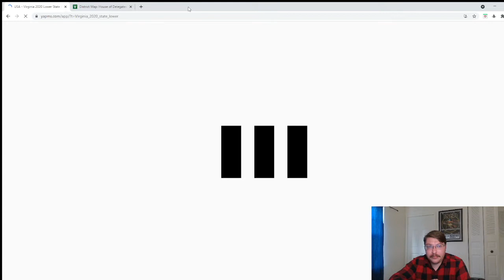2021 Virginia House of Delegates District 12 analysis: VOTE OUT THE DRUNK DRIVER!